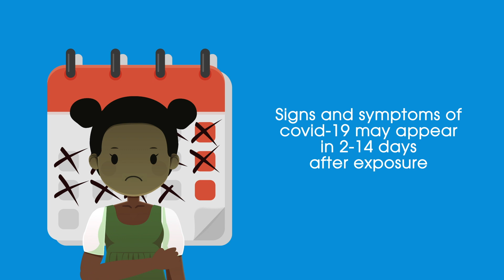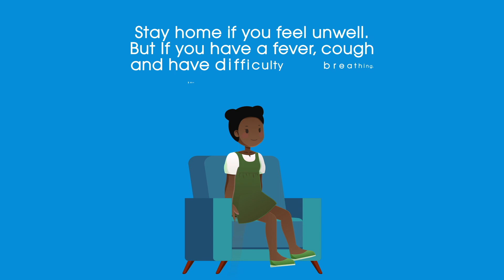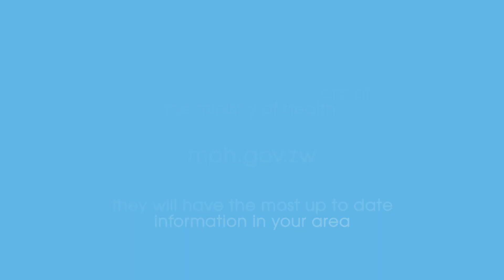Zambia Project COVID-19 Public Health animation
Kick COVID-19 Out of Zambia short animation to support children, young people and vulnerable families in keeping themselves safe during the coronavirus (COVID-19) pandemic. Produced by UEL and Sport in Action through funding by the Global Challenge Research Fund.